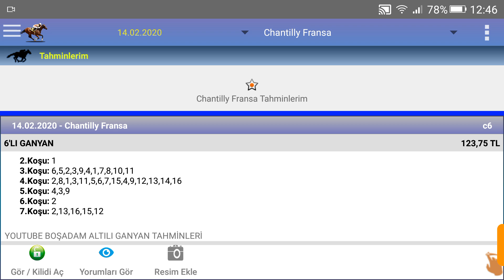14 şubat 2020 chantilly Fransa at yarışı tahminleri altılı Ganyan tahminleri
Ganyan canavarı at yarışı yorumları,
at yarışı at yarışı,
at yarışı analiz,
at yarışı bugün,
at yarışı dünyası,
at yarışı ganyan,
at yarışı görüşleri,
at yarısı heyecanı,
at yarışı programları,
at yarışı program,
at yarışı programı ve tahminler,
at yarışı uygulaması,